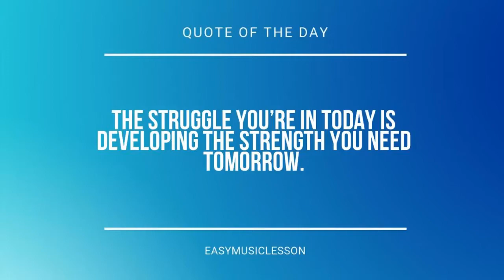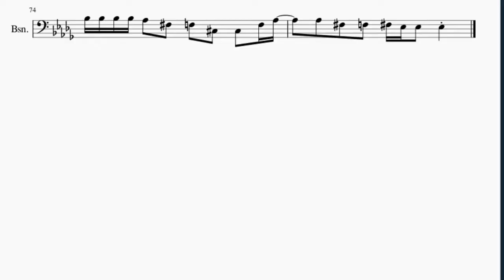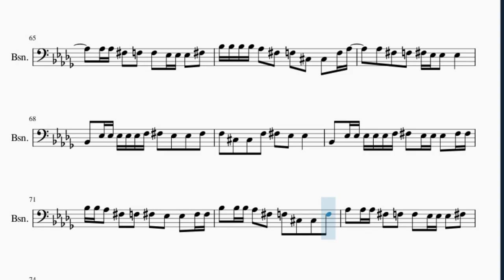Bassoon Sheet Music: How to play Leek Spin(levan Polkka) by Loituma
Here is a sheet music/tab video on the song Leek Spin(levan Polkka) by Loituma on the bassoon. A bassoon sheet music arrangement which is transposed to notes that are easily played by bassoon, for the song Leek Spin(levan Polkka) by Loituma.

EasyMusicLesson2 teaches you to play the your favorite instrument, through well-arranged sheet music so that you too can learn how to play Leek Spin(levan Polkka) by Loituma on the bassoon as fast as you can. A bassoon sheet music with backing tracks to help your play the song better.

Chords of Bassoon arrangement:
D# Min   D# Min   D# Min   D# Min   D# Min   A# Min   C# Maj
D# Min   D# Min   D# Min   D# Min   D# Min   D# Min   A# Min
C# Maj   D# Min   D# Min   D# Min   D# Min   A# Min   C# Maj
A# Min   C# Maj   D# Min   D# Min   D# Min   D# Min   A# Min
C# Maj   A# Min   C# Maj   D# Min   D# Min   D# Min   D# Min
C# Maj   D# Min   D# Min   D# Min   D# Min   D# Min   D# Min
A# Min   C# Maj   A# Min   C# Maj   D# Min   D# Min   D# Min
D# Min   D# Min   D# Min   A# Min   C# Maj   D# Min   D# Min
D# Min   D# Min   D# Min   D# Min   A# Min   C# Maj   D# Min
D# Min   D# Min   D# Min   A# Min   C# Maj   A# Min   C# Maj
D# Min   D# Min   D# Min   D# Min   A# Min   C# Maj   A# Min
A# Min   C# Maj   D# Min   D# Min   D# Min   D# Min   D# Min
D# Min   A# Min   C# Maj   D# Min   D# Min   D# Min   D# Min
D# Min   A# Min   C# Maj   A# Min   C# Maj   D# Min   D# Min
D# Min   D# Min   A# Min   C# Maj   D# Min   D# Min   D# Min
D# Min   D# Min   A# Min   C# Maj   A# Min   C# Maj   D# Min
A# Min   C# Maj

Melody notes of Bassoon:
A#2 A#2 D#3 D#3 D#3   D#3 F3 F#3 F#3 D#3   D#3   F#3
F3 F3 C#3 C#3 C#3   F3   F#3   D#3   D#3
A#